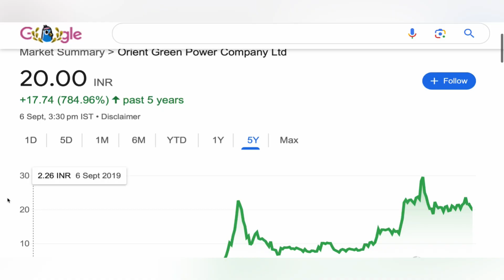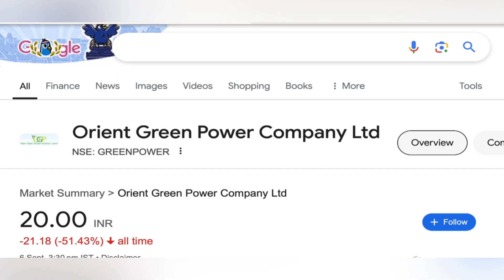ORIENT GREEN POWER SHARE ANALYSIS 💹 ORIENT GREEN POWER NEWS | ORIENT GREEN TARGET STOCK 08-09-2024